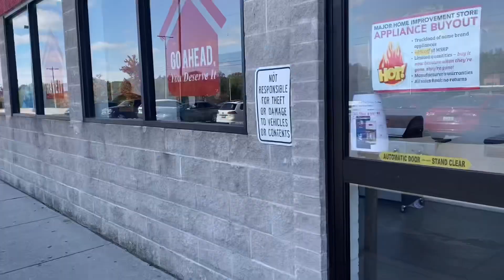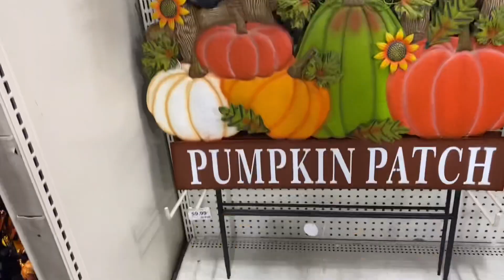VLOG | Wow we almost blew up | Jewels Home | Cook with me | Hocus-pocus￼ 2￼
Hey guy’s in today’s vlog we are getting settled in our new home jewels home .. shopping and cooking ￼